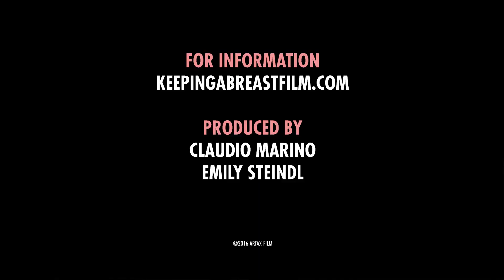Why are female breasts considered inappropriate for social media? | Keeping Abreast Film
Episode 5 of the video series, "What do they mean to you?" for the documentary film, "Keeping Abreast" -- a film about breasts and cancer prevention.
- Street interviews performed in Gamla Stan, Stockholm, Sweden September 2016